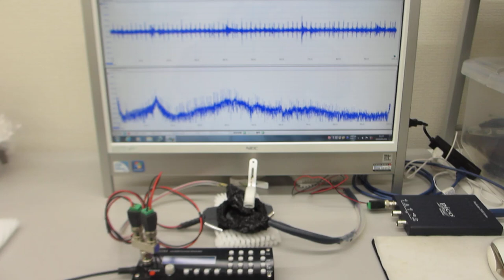超音波発振制御プローブを利用した実験（表面弾性波の相互作用）